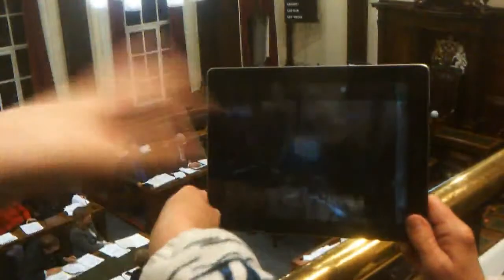Health and Wellbeing Overview and Scrutiny Committee 5th November 2012 Part 1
Council Chamber, Wallasey Town Hall

Agenda

1. MEMBERS' CODE OF CONDUCT - DECLARATIONS OF INTEREST/ PARTY WHIP

Members of the Committee are asked to declare any disclosable pecuniary and non pecuniary interests, in connection with any application on the agenda and state the nature of the interest.
Members are reminded that they should also declare, pursuant to paragraph 18 of the Overview and Scrutiny Procedure Rules, whether they are subject to a party whip in connection with any item(s) to be considered and, if so, to declare it and state the nature of the whipping arrangement.

2. MINUTES (Pages 1 - 12)
To receive the minutes of the Health and Well Being Overview and Scrutiny Committee held on 10 September 2012.

3. CONSIDERATION OF FINDINGS - WHAT REALLY MATTERS CONSULTATION
Report to follow

4. DELIVERING THE CORPORATE PLAN: 2012/13 SECOND QUARTER PERFORMANCE AND FINANCIAL REVIEW (Pages 13 - 24)

5. WELFARE REFORM (Pages 25 - 40)

6. TRANSFORMATION OF DAY SERVICES - OSC SUB GROUP REPORT
To receive a Verbal Update Report

7. PROGRESS REPORT OF ACTIONS TAKEN TO IMPLEMENT OUTSTANDING RECOMMENDATIONS IN RELATION TO DASS: PERSONAL BUDGETS (Pages 41 - 50)

8. TACKLING THE LIFE EXPECTANCY GAP (Pages 51 - 64)

9. FORWARD PLAN
The Forward Plan for the period September to December 2012 has now been published on the Council’s intranet/website and Members are invited to review the Plan prior to the meeting in order for the Committee to consider, having regard to the Committee’s work programme, whether scrutiny should take place of any items contained within the Plan and, if so, how it could be done within relevant timescales and resources.

10. WORK PROGRAMME
The Committee was requested to consider what issues should form the basis of its work programme for the ensuing municipal year.

11. ANY OTHER URGENT BUSINESS APPROVED BY THE CHAIR